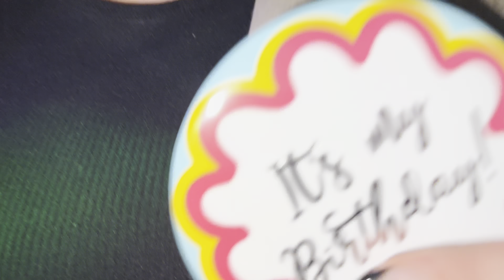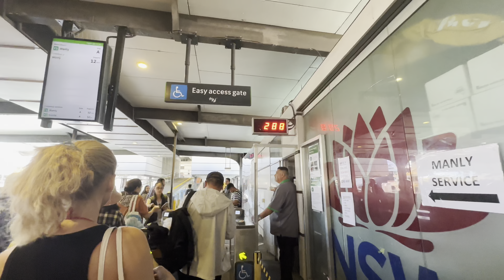let’s celebrate kara’s & maria’s birthdayy 🥳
Grillen im Park, Bootstour und vieles mehr